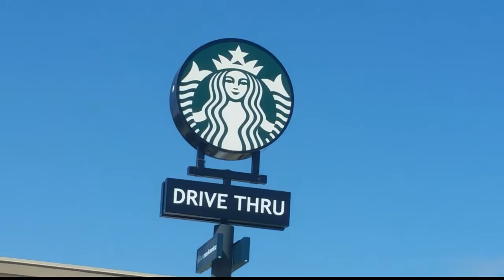Phil Heath Prep: Vlog 10 | Leg Day & Low Carbs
9.6.2015
Low Carb Day
Leg Day With My Friend Brittany